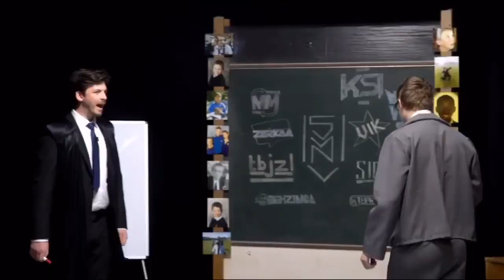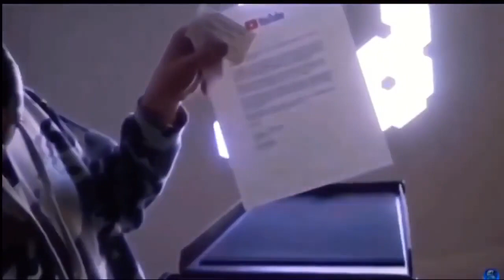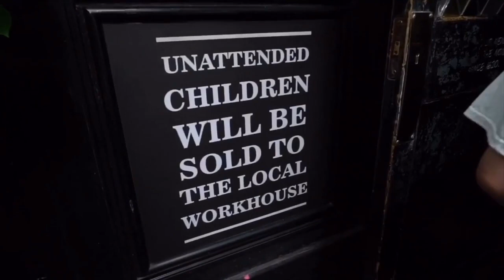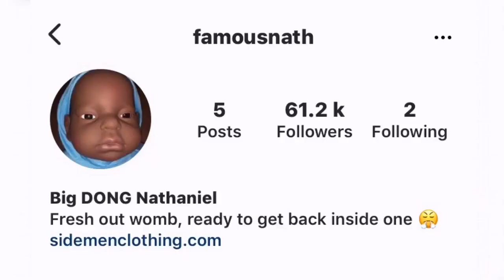Harry Wroetoshaw funniest moments in sidemen videos